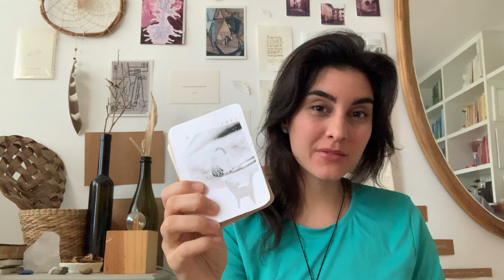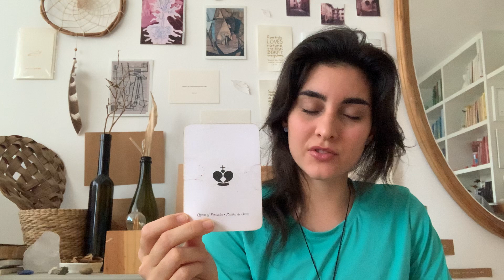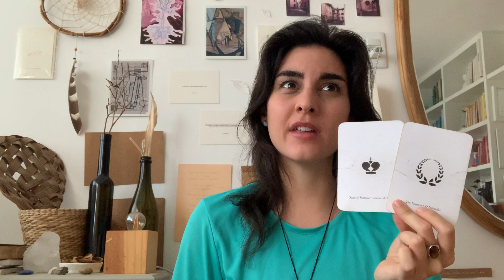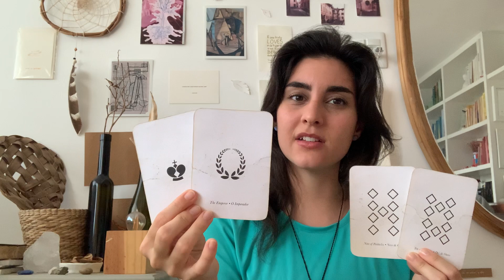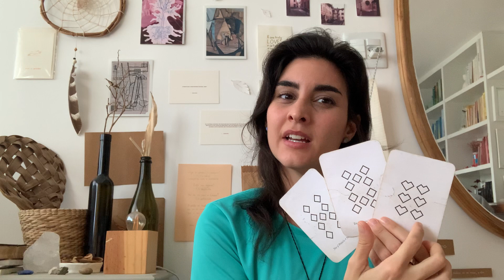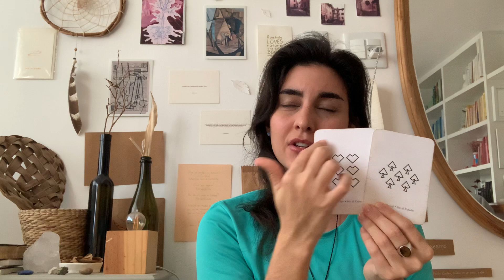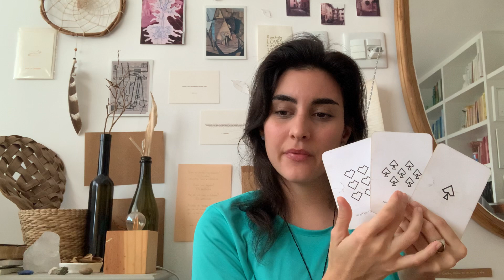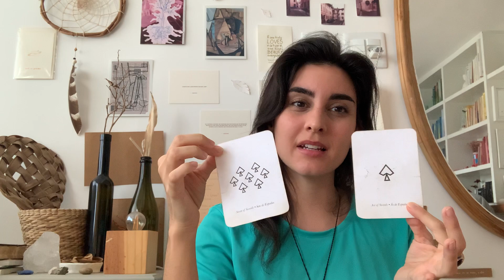* Cancer * Share your wealth, but be smart *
A gentle reminder about private readings: I am NOT offering them at the moment. If any thing changes, I'll let you all know with a video announcement for that here on Youtube.